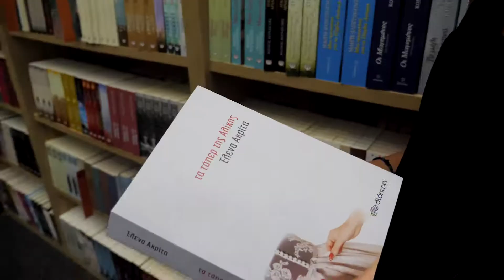Erilena Pelayia Summer Books 01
Presenting: Erilena Pelayia
Directing: Sophia Tsangaridou
Camera: Efthymios Christodoulou
Editing: Maria Demetriou
Photoshoots: Kiki Hadjigeorghiou